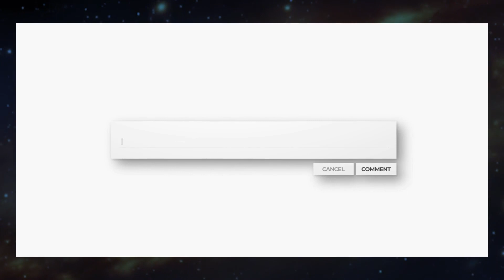Redefining Success: A Fluid and Evolving Journey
In this episode Wizard Chats, Jon Ray and Karl Brockman explore the diverse and evolving nature of success. Karl views success as a dynamic process of pursuing meaningful goals and growing through challenges, while Jon emphasizes the importance of structure and discipline. The episode explores various aspects of success, including aligning with your true self, overcoming procrastination, and staying true to your integrity. It highlights that success isn't just about material achievements but also internal growth, personal integrity, and finding joy in the journey. Topics such as trust, truth-telling, and the role of service in a fulfilling life are also discussed. The episode offers a fresh perspective on success, redefining it as a continuous pursuit of self-improvement and alignment with a higher purpose.

🧙‍♂️ 00:04 Personal definition of success, evolving desires, and meaningful progress.
🧙‍♂️ 07:10 The concept of success and how it varies between individuals, with a focus on the importance of discipline and responsibility in achieving one's desires
🧙‍♂️ 13:17 Defining success and how it differs between momentum and fixed outcomes.
🧙‍♂️ 21:24 Avoiding procrastination and optimizing time for personal growth.
🧙‍♂️ 26:37 Redefining success as aligning with optimal state of integrity.
🧙‍♂️ 32:14 Trust, truth-telling, and personal growth.
🧙‍♂️ 37:56 Aligning beliefs and actions for personal growth and success. The importance of aligning one's beliefs and actions in the present moment for a desired future outcome. Taking small actions towards a desired future can help alleviate depression.
🧙‍♂️ 41:17 Affirmations, service, and self-improvement.
🧙‍♂️ 45:29 Success, self-awareness, and personal growth.

📱 Follow me for Twitter/ X spaces where I share this amazing content

📹 Equipment I Use:

📷 Cameras:
• iPhone 11
• iPhone SE

🎥 Tripods and Mounts:
• Joby GorillaPod 1K GripTight Mount PRO Kit (Compact Flexible Tripod 1K Stand and BallHead 1K with Locking Phone Mount)

💡 Lighting:
• Elgato Key Light Air - Professional 1400 lumens Desk Light for Streaming

🎙️ Presentation and Control:
• Logitech R500s Laser Presentation Remote Clicker (Dual Connectivity Bluetooth or USB for Powerpoint, Keynote, Google Slides)

🎧 Audio Monitoring:
• Shure SM7B Dynamic Vocal Microphone
Proline MS112 Desktop Boom Mic Stand

🌍 Grounding and Connection:
• Universal Earthing Mat supplied with a Grounding Cord

📚 Favorite Books:
• "Ask and It Is Given: Learning to Manifest Your Desires" by Esther Hicks, Jerry Hicks, et al.
• "Reality transurfing. Steps I-V" by Vadim Zeland
• "The Nature of Personal Reality: Specific, Practical Techniques for Solving Everyday Problems and Enriching the Life You Know (A Seth Book)" by Jane Roberts
• "Feeling is the Secret" by Neville Goddard
• "My Big TOE" by Tom Campbell
• "The Secrets To Increasing Your Power, Wealth And Happiness: How To Be 'In the Zone' (Knowledgism Series)" by Alan C. Walter

📄 ABOUT ME:
Musing Wizard is your go-to source for unlocking the secrets of the Law of Attraction, Reality Transurfing, Spiritual Alchemy, and Neville Goddard's teachings.
My insightful videos are designed to help you move past roadblocks and into the flow of manifesting your desires. With a steadily growing community on both Twitter/X and YouTube, I am committed to providing valuable content that empowers you on your spiritual journey. ✨🧙‍♂️🔮

Editing software – Premier Pro, After Effects and Adobe Audition.